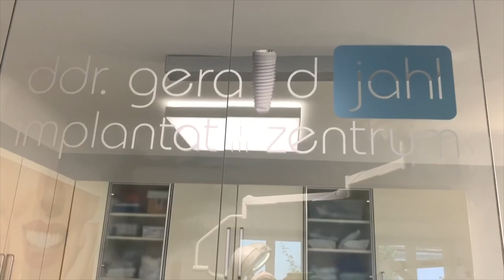Wir schrauben die Zähne von den Implantaten runter!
Viele Menschen meinen leider immer noch , dass ein festsitzender Zahnersatz auf 4 Implantaten ja sooooo schwierig zu putzen und zu pflegen sei. „All-on-4“ ist deshalb keine gute Lösung, wird fälschlicherweise aber hartnäckig  behauptet. Auch von sehr vielen Zahnärzten wird dieses Vorurteil leider immer noch vertreten. Wir treten einfach den Gegenbeweis an! Weil es sonst keiner tut. Wir trauen uns. Wir schauen nach! Wir nehmen den Zahnersatz herunter, ungeschönt und ungeschnitten. Und schauen bei der Dame einfach nach, wie es darunter aussieht.

Man beachte, wie einfach, unkompliziert und schnell das geht! Was denkt ihr? Reifenwechseln beim Auto ist anstrengender und dauert deutlich länger!

Viel Spaß und hoffentlich viel an Information bei dieser Folge.

Unsere 3 Ziele: Information, Information und Information zum Thema Zahnimplantate.

DDr. Gerald Jahl, euer implantologischer Mut-und Möglichmacher

Hier geht es auch direkt zur Online-Terminbuchung

Hast Du Fragen, oder willst Du einen Beratungstermin vereinbaren?
► Tel: 02984/20013